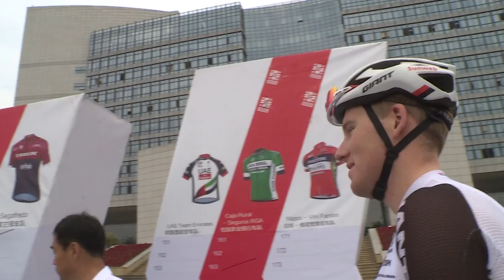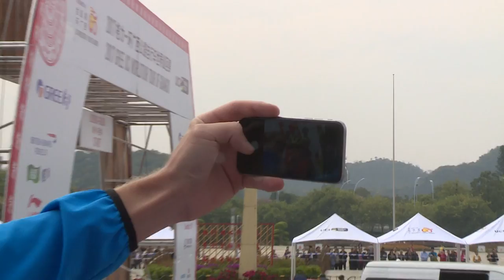Tour of Guangxi 2017 Stage 5: TV highlights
The toughest stage of the race. Four categorised climbs with 2,474m  of vertical ascent - a serious test for the riders at the end of a long season. The honours went to Dylan Groenewegen, Team LottoNL-Jumbo.